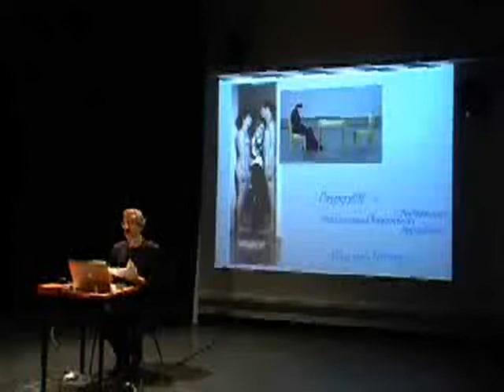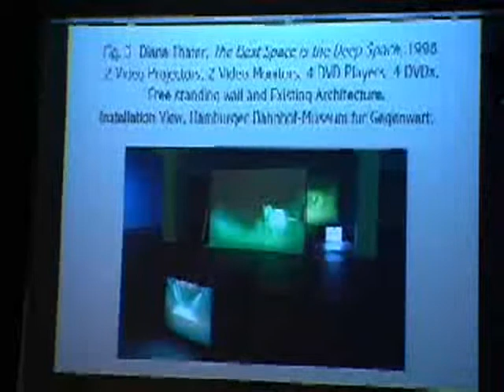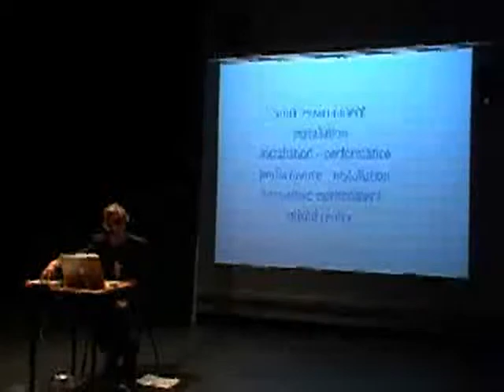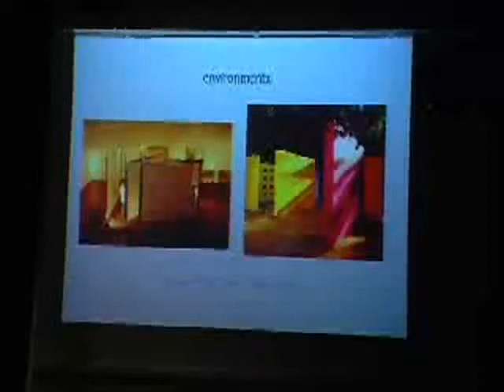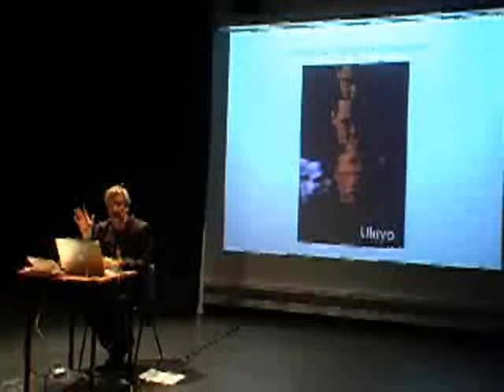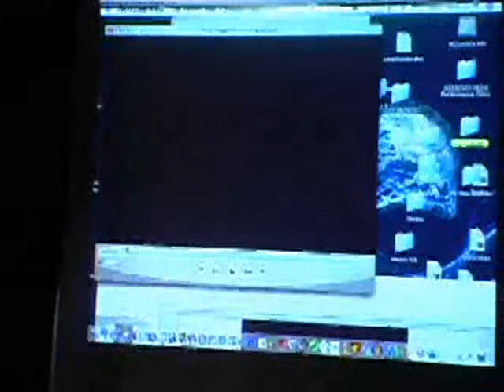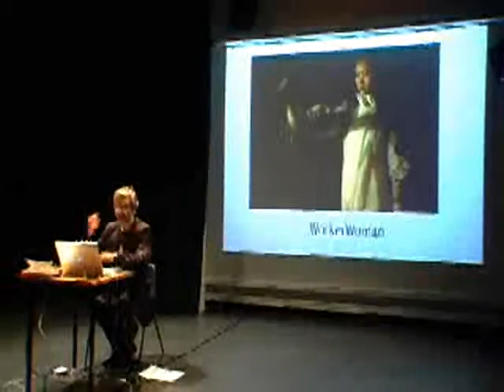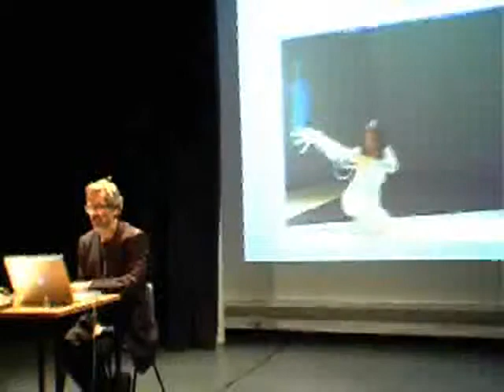Johannes Birringer, Brunel Seminar: 'Dispositif: Performance Repositions' Oct 27, 2010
Brunel Performance Research Seminar,  October 27, 2010
Johannes Birringer:
"Dispositif: Performance Repositions "

from the 2010-11 Series
coordinated by Johannes Birringer

coproduced by johannes birringer & marlon barrios solano
for dancetechTV and DapTV